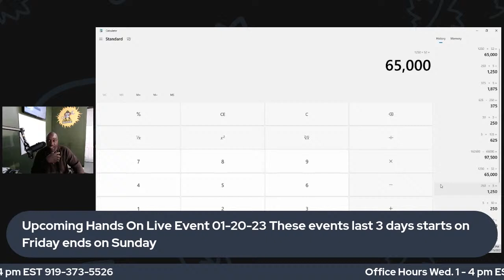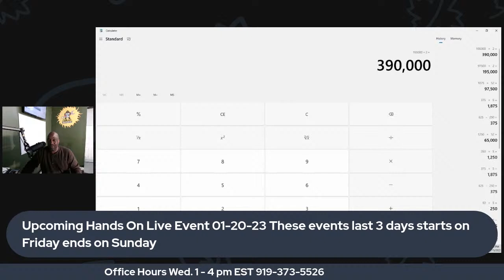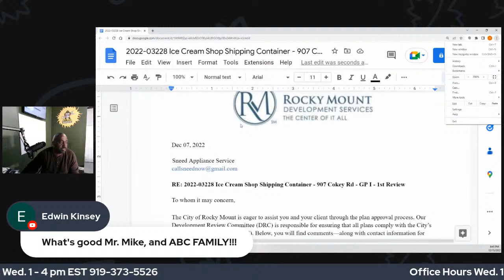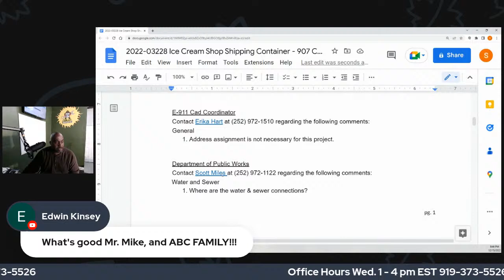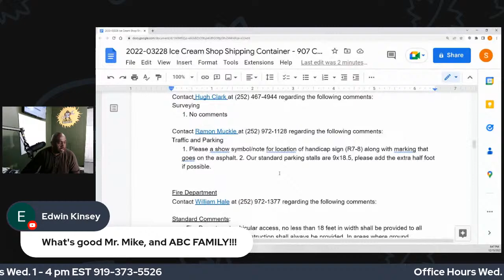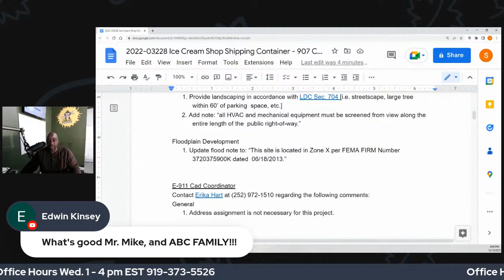How To Make $90,000 Without Leaving Your House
Thanks for supporting Appliance Boot Camp.
and sign up for one of our courses.

The Book How To Start An Appliance Repair Business: The Blueprint The Book

***New Tee Shirt***Help Spread The Word Of Appliance Boot Camp***New Tee Shirt